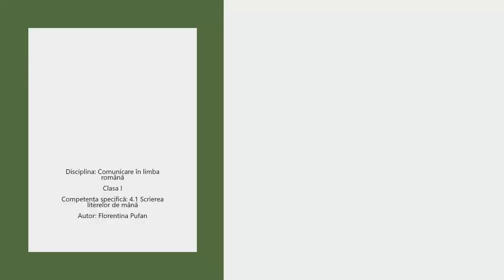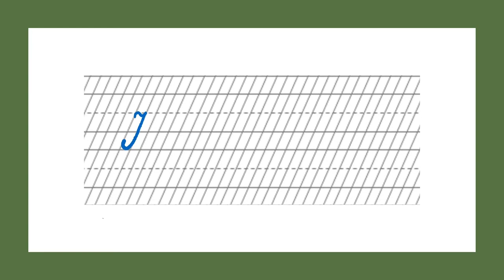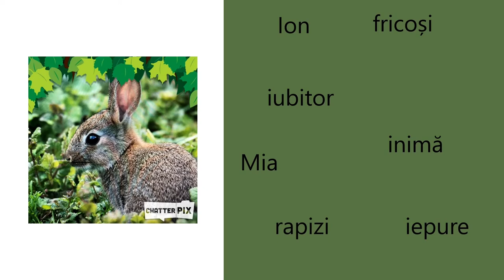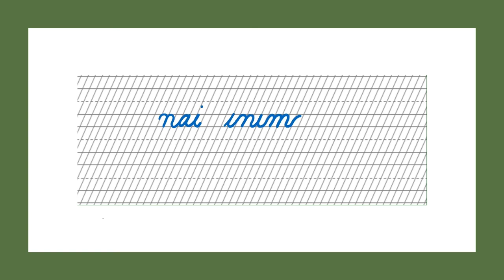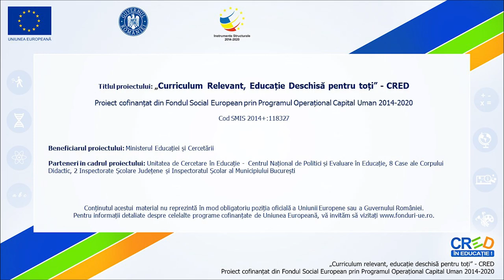Scrierea literei i de mână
Activități de învățare:
 scrierea literelor de mână;
 completarea după model, cu litere de mână, a unor cuvinte.
Pentru introducerea în activitate, am ales prezența unui animal îndrăgit de copii; iepurele vorbitor a fost realizat cu ajutorul aplicației ChatterPix. Scopul resursei este acela de a-i învăța pe copii să scrie litera i de mână, respectând distanța dintre elementele grafice, litere și cuvinte.

Autor: Florentina Pufan